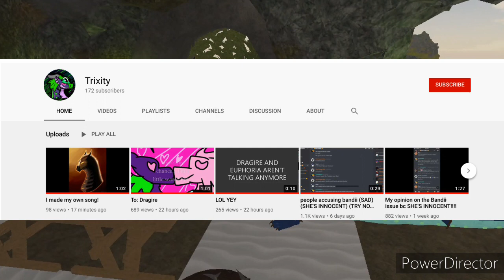Trixity. This Needs to Stop. | Mild Rant + Music Video Update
Trixity, you need to stop this. You know it's wrong.

It is free after all. I dunno, you can always unsubscribe if your not satisfied. I'd hate to get notifications for dragon and cat videos.